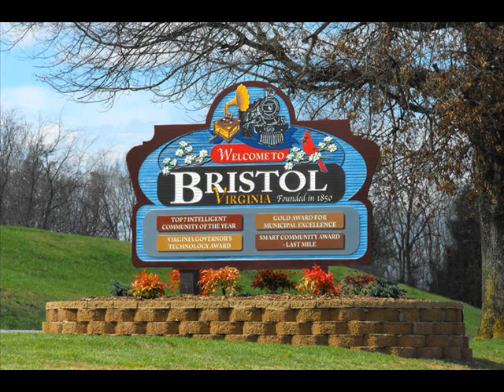i know. tha protagonist. (produced by bangga beatz)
produced by bangga beats. on this song. protagonist is explaining. anything you got to say. rather its how you feel. even that hate you may want to throw. he already knows. just save it.